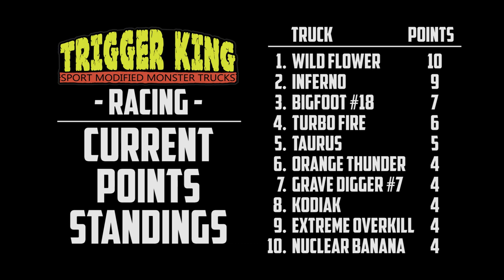Sport Mod Racing Brkt.2 - Dec.8, 2019 - Trigger King R/C Monster Trucks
Huge Sport Mod Racing bracket, from December 8, 2019.